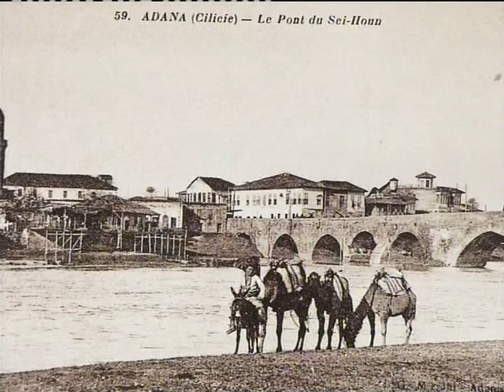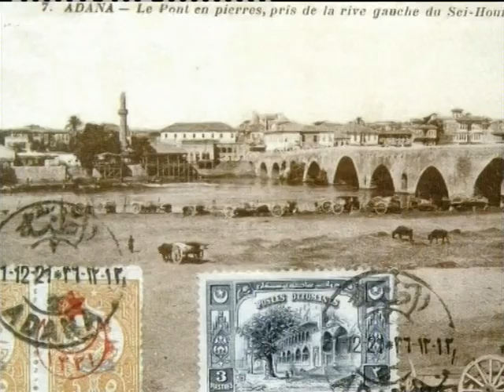CEZMİ YURTSEVER, CEM KARACA-DADALOĞLU, VTR